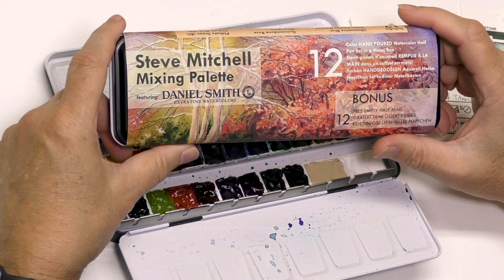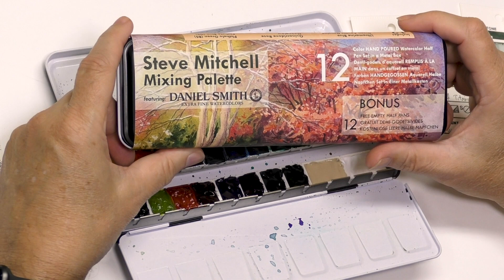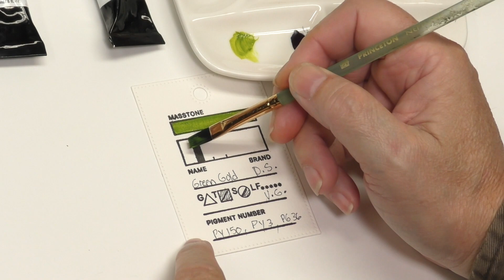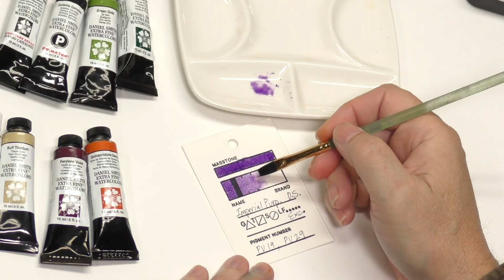New Colors for My Daniel Smith Mixing Palette? + A Tour of Our Fall Color.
I've been asked many times what OTHER colors I would put in my Daniel Smith mixing palette from Wet Paint. Well, here's the answer to that question. Plus a look at the lovely fall colors around these parts. (This palette no longer available as a set, sorry, but colors and links are listed below)

Princeton Neptune Oval Wash
Princeton Neptune 1/4" Flat

--- The Original 12 Daniel Smith Colors ---
Hansa Yellow Medium (PY97)
Pyrrol Scarlet (PR255)
Quinacridone Rose (PV19)
Rose of Ultramarine (PB29, PV19)
Moonglow (PG18, PB29, PR177)
Ultramarine Blue (PB29)
Phthalo Blue GS (PB15:3)
Phthalo Green BS (PG7)
Green Apatite Genuine (Primatek)
Quinacridone Gold (PO48, PY150)
Transparent Red Oxide (PR101)
Raw Umber (PBr7)

– Additional Colors In this video –
Perylene Green (PBk31)
Green Gold (PY150, PY3, PG36)
Quinacridone Sienna (PR209, PO48, PY150)
Perylene Violet (PV29)
Imperial Purple (PV19, PB29)
Indanthrone Blue (PB60)
Sodalite Genuine (Primatek)
Alvaro's Caliente Gray (PBr7, mPB29, PBk6)
Buff Titanium (PW 6:1)
Schmincke Titanium White Gouache

I don't actively solicit merchandise or brand sponsorships like many YouTubers. If you would like to be a Minder Patron, I would be honored. You would be taking a tangible role in making more of this content possible.